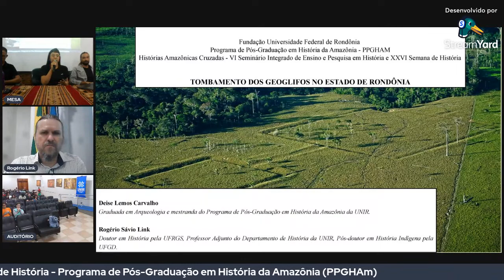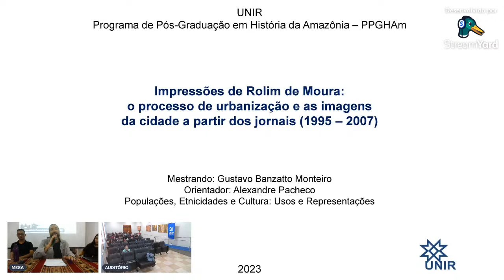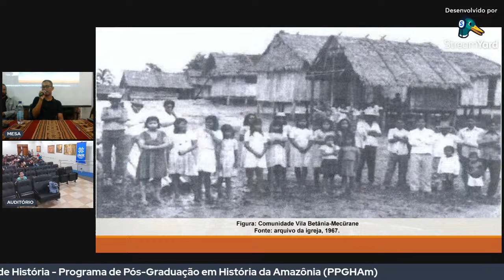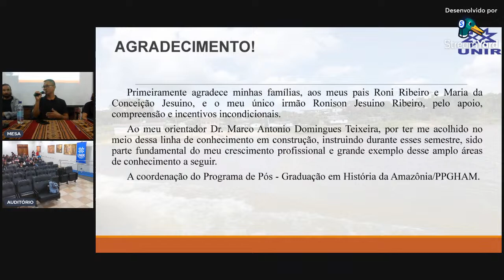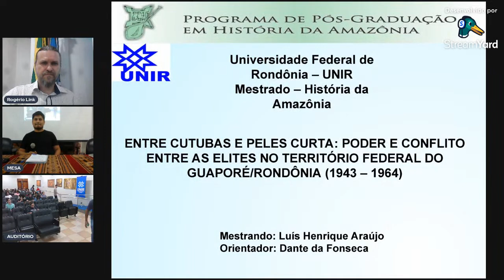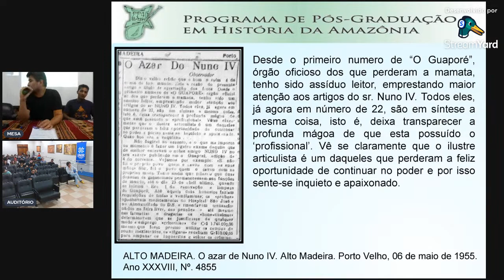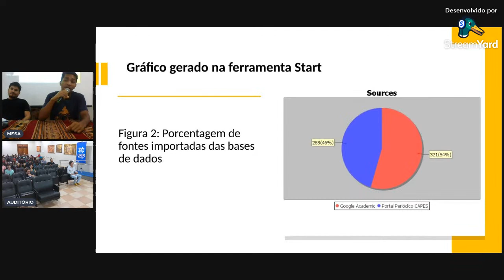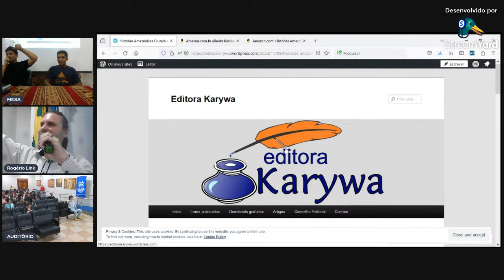GT.03 - Histórias Amazônicas Cruzadas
Histórias Amazônicas Cruzadas - VI Seminário Integrado de Ensino e Pesquisa em História e XXVI Semana de História